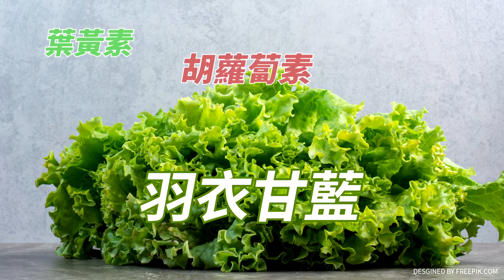【大新聞大爆卦】潑糞又潑到自己了?蔣解除台智光合約柯稱"很好笑"?友柯綠議員助蔣鏟柯弊端報應! 精華版6 20240410@大新聞大爆卦HotNewsTalk ​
《精彩回顧》
【大新聞大爆卦】獨!韓國瑜不爽了恐缺席民主基金會了!綠臉綠了!怕同歸於盡求和了?蔣萬安終止台智光合約查弊換柯P抖了?館長嗆白!綠智X才會藉統神打藍! 20240409 @HotNewsTalk
【大新聞大爆卦】傳陳玉珍開砲韓國瑜?藍委群組對話遭外流!徐巧芯怒有老鼠屎!有內奸!?葉元之"還原真相"!綠不卡韓內幕?張禹宣爆柯文哲就是過氣王!?還跟蔡壁如鬧翻?20240408 @CtiTv
【週末大爆卦】加冷筍!賴清德高喊"洗滌人心"要進行文革?類綠共化ing?這些社群軟體完蛋了?!徐巧芯怒揭綠委反修預算法內幕!韓國瑜掌管立院獲顏清標誇讚不錯!20240407 @HotNewsTalk
【週末大爆卦】獨!韓國瑜江啟臣藉大甲媽遶境智取綠營!蔡壁如轟黨"小草攻擊我"我不爽給柯聽?矢板明夫諷蔡英文的立院又訓賴捐錢給花蓮市府?落選側翼護綠官說謊權?20240406@CtiTv
【大新聞大爆卦】獨!韓國瑜清明PO文提"台灣"綠氣炸?捐當院長至今薪資屌打綠政客!蔡其昌拜大甲媽被蔡壁如嚇怕了!王定宇有臉罵藍救災分黨派?打馬英九不為台災民哭那蔡英文咧?20240405@CtiTv

大新聞大爆卦 周一至周五14:00-16:00
週末大爆卦 周六、周日14:00-16:00